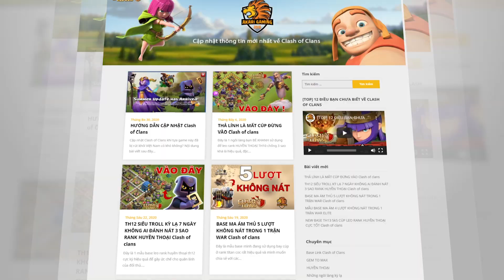Nữ Tướng Bóng Tối - VÉ VÀNG THÁNG 3 Clash of clans | Akari Gaming